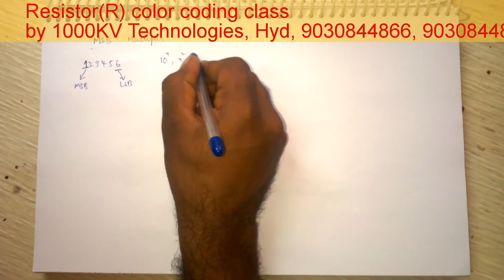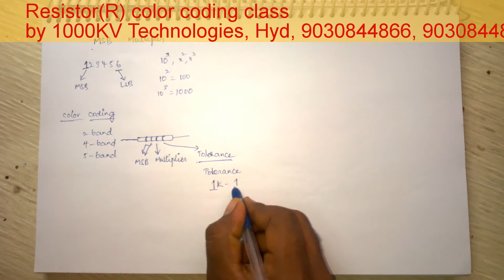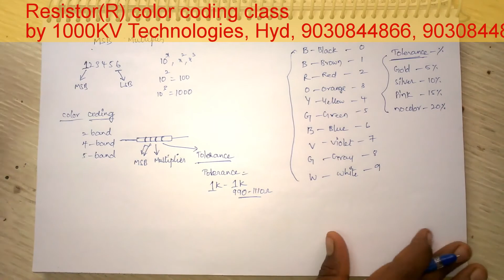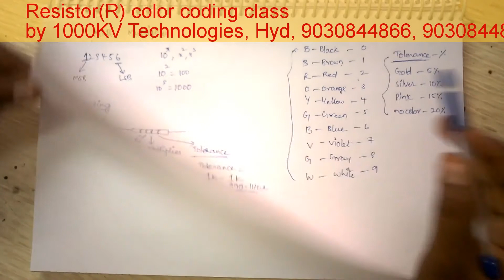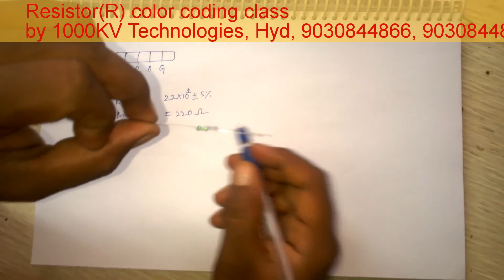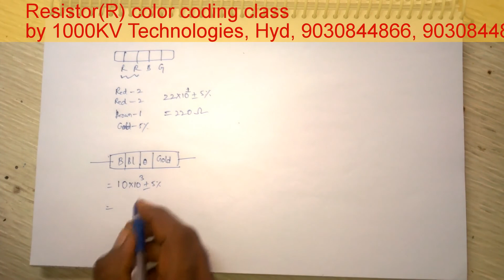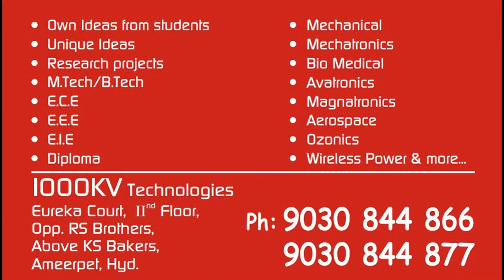Resistor(R) colour coding class |Live projects hyderabad | Mechanical projects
1000KV Technologies ,Hyd
                 --We Just leave the GOD; Rest of everything we can CREATE

*DON'T BUY YOUR PROJECT JUST DO YOUR PROJECT WITH YOUR OWN HANDS...
*Why can't you whatsup me 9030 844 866
*PROJECTS : B.Tech /M.Tech /IEEE /ECE /EEE /MECHANICAL /EIE ...etc1000KV Technologies ,Hyd

Student Support:
• Working KIT / Project.
• Classes.
• Write/Practice your codes in your own laptops.
• Free Licensed Software /Compilers installation in your laptop.
• Documentation.
• PPT